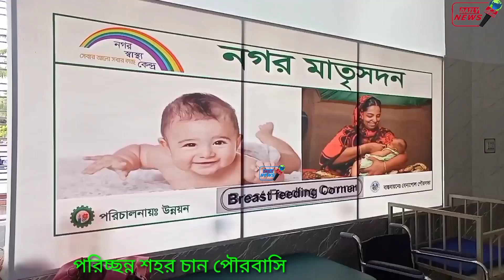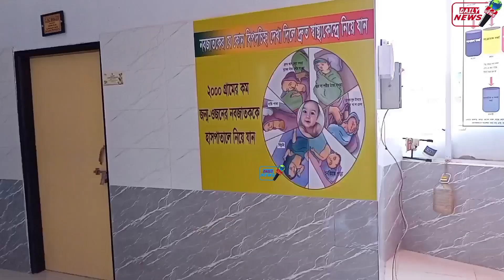বেনাপোলের অবস্থা বর্জের স্তুপ?Benapole turned into a pile of dirt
Benapole turned into a pile of dirt